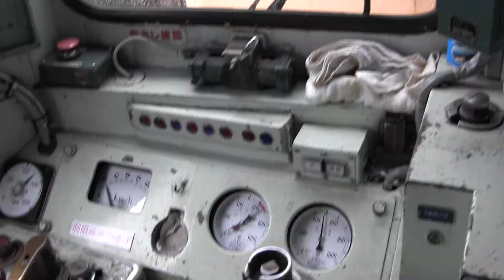水島臨海鉄道三菱自工前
まもなく引退するキハ20に乗りに行ってきました。大勢のファンが待ち構える中，車庫から4両編成のキハ20が到着。